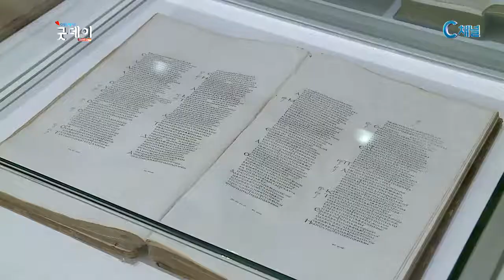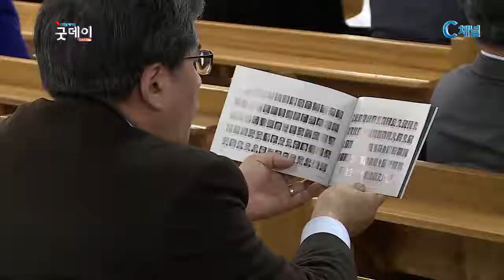예장합동 총회역사관 개관 감사예배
대한예수교장로회 합동총회가 지난 제100회 총회에서
역사자료실과 역사위원회 설치를 결의한지 1년 6개월
만에 총회역사관의 문을 열었습니다. 총회역사관은
신앙후손들에게 바른 신앙을 전하기 위한 역사교육의
장이 될 전망입니다. 유성훈 기자가 보도합니다.

14세기경 유대회당에서 사용하던 바그다드 사본입니다.
유대인들이 양피지나 쇠가죽 지에 직접 기록한 희귀한
자료입니다.

5세기경 기록된 알렉산드리아 사본과 성서공회가 1908년
출판한 중국성경까지 역사적 가치가 있는 사료 160여점이
곳곳에 자리 잡았습니다.

예장합동 총회역사관에는 총회의 출발과 과정, 한국
기독교의 역사를 한 눈에 볼 수 있는 자료들이 마련
됐습니다.

또한, 주일학교 교재의 역사와 동영상을 시청할 수 있는
미디어 공간 등이 있어 신앙후손인 아이들에게도 좋은
교육의 장이 될 것으로 보입니다.

합동총회는 역사관 개관 감사예배와 경과보고 등을 통해
하나님께 영광을 돌렸습니다. 총회 관계자들은 이 자리에서
“총회역사관이 100년 총회역사와 한국장로교 개혁교회의
정체성을 확립하고 나아가 한국교회에 미래 비전을 제시할 것”
이라고 확신했습니다.

축하 순서에서는 역사관에 사료 150여 점을 기증한
한국칼빈주의연구원장 정성구 목사를 격려하는 시간을
가졌습니다.

총회 설립 105년 만에 개관한 총회역사관은 관람하는
성도들이 총회의 신학과 신앙 정체성을 바로 알게되고
세계선교와 민족복음화를 비롯한 미래비전을 공유하며
함께 기도하는 공간으로 자리매김할 전망입니다.
C채널 뉴스 유성훈입니다.